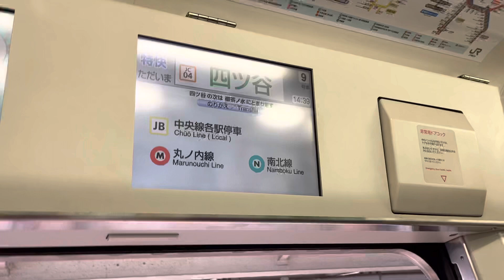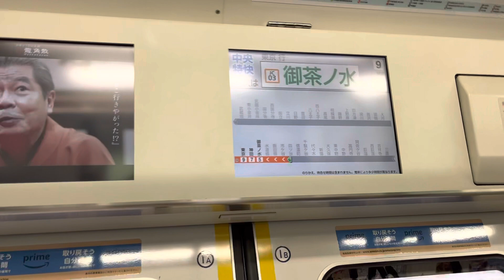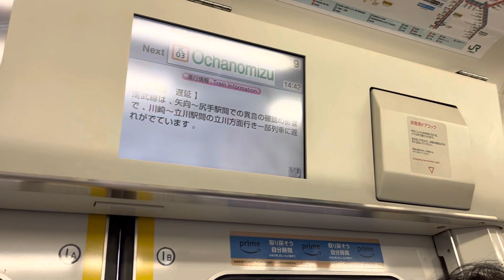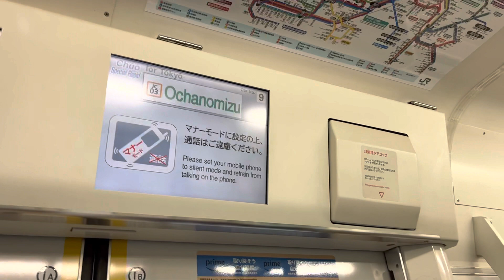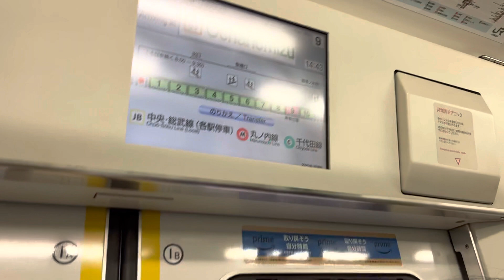中央線 E233系0番台 T21編成 走行音(四ツ谷〜御茶ノ水)